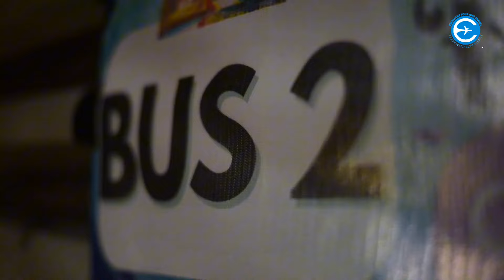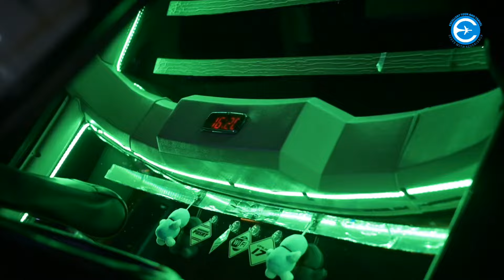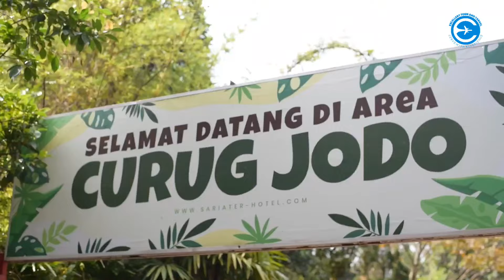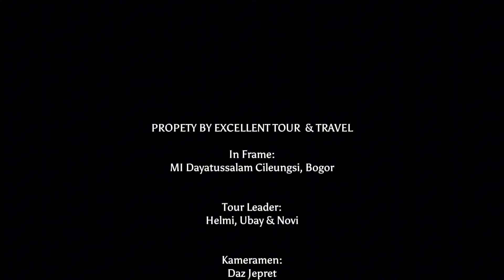OUTING CLASS MI DAYATUSSALAM CILEUNGSI, BOGOR